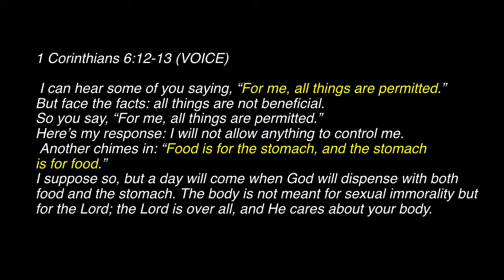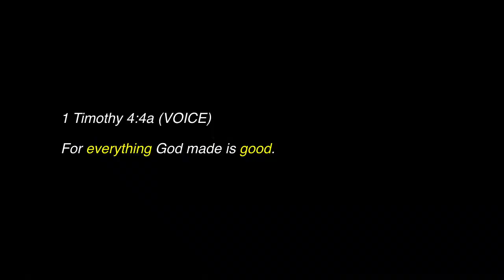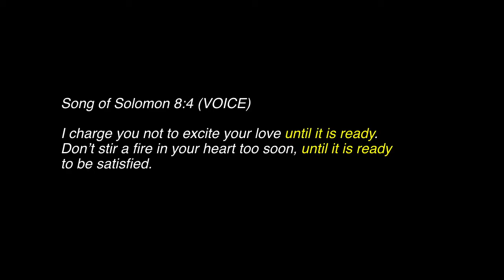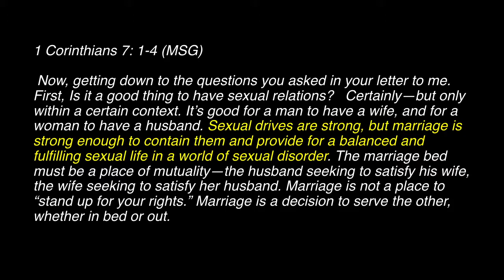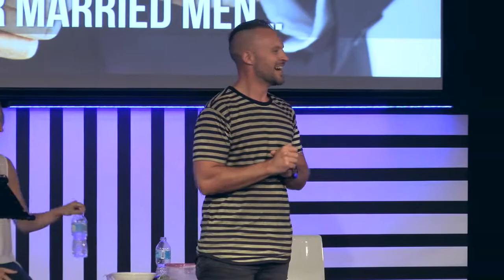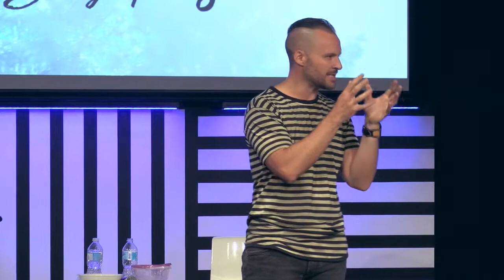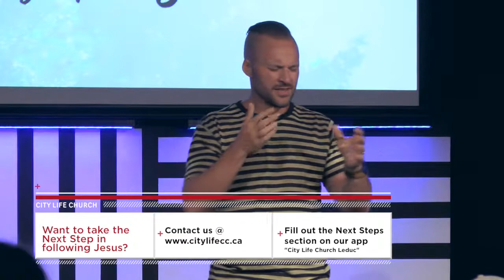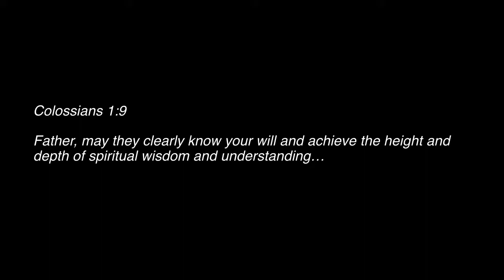Prioritizing Passion | Hot Sundays In The Summer | JD & Joy Hornbacher